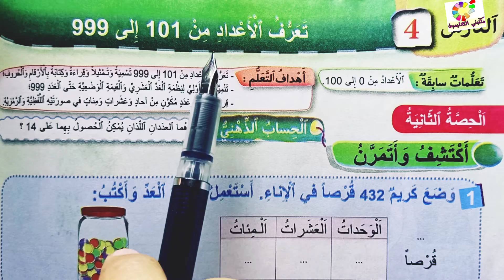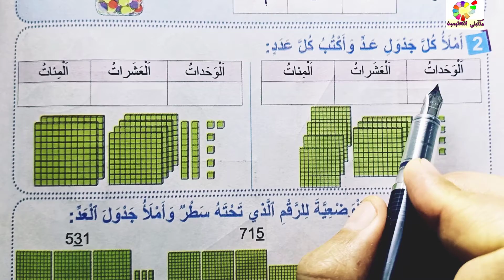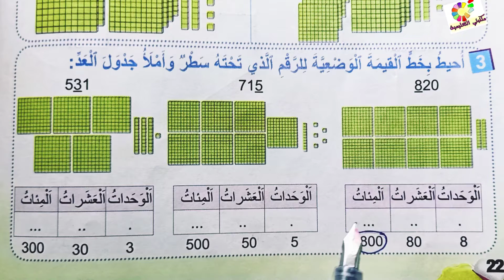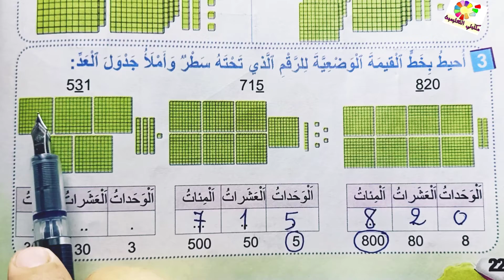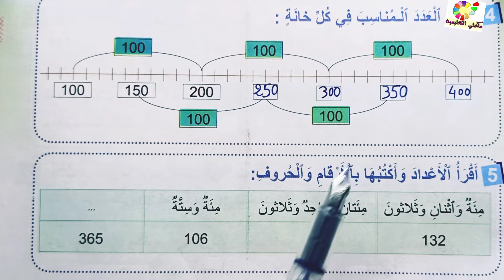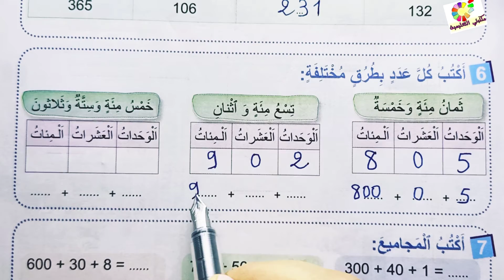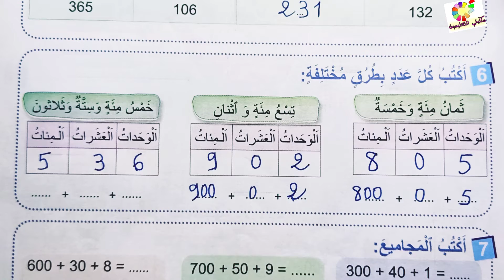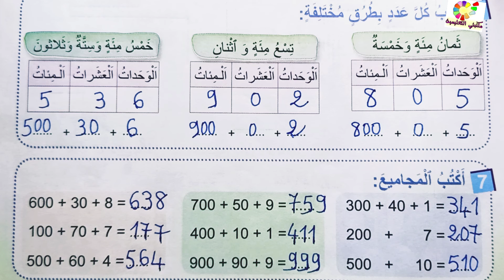الأعداد من 101 إلى 999 ص23/22 فضاء الرياضيات المستوى الثاني طبعة2020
فضاء الرياضيات المستوى الثاني طبعة 2020